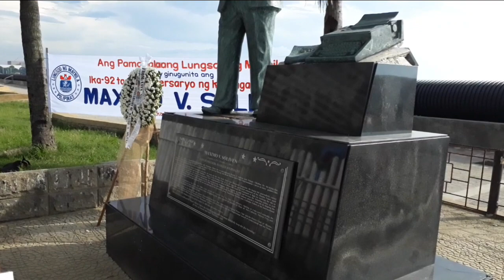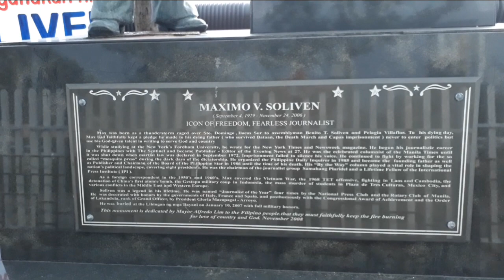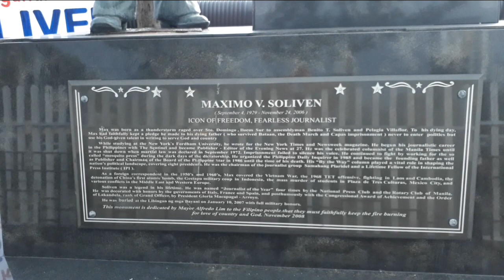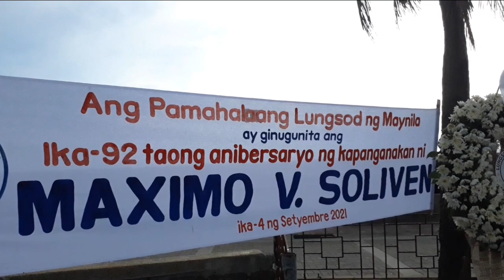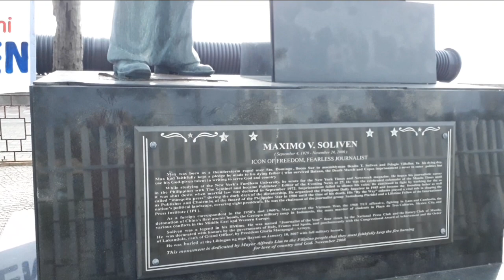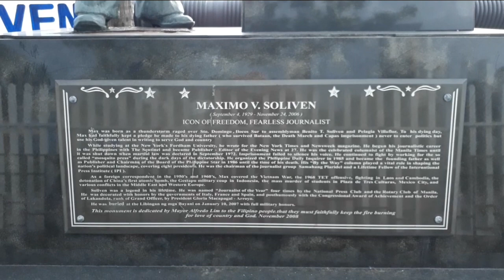EP16 | Maximo V. Soliven | Manila bay update | Manila yacht club | BLACK MPH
pagbibigay pugay sa kabayanihan ni Maximo V.  Soliven sa kanyang kaarawan. september 4 2021

isang statwa o ribulto sa manila bay na naka tayo. si Maximo V. Soliven.